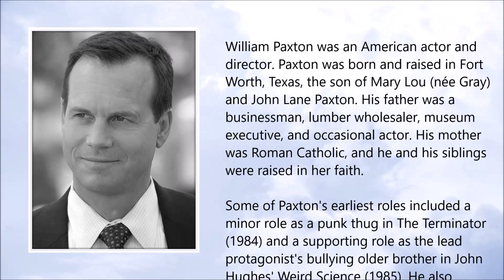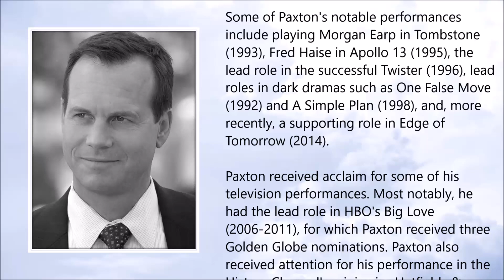Bill Paxton ● A Simple Tribute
Bill Paxton (17 May 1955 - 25 February 2017)